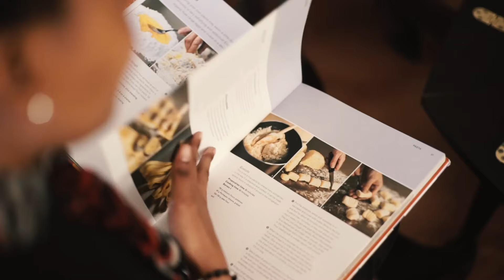CHS Short Video 2020